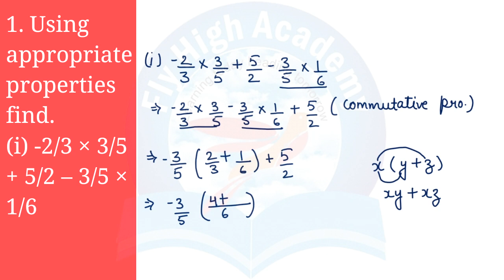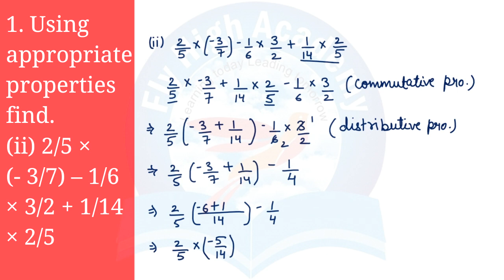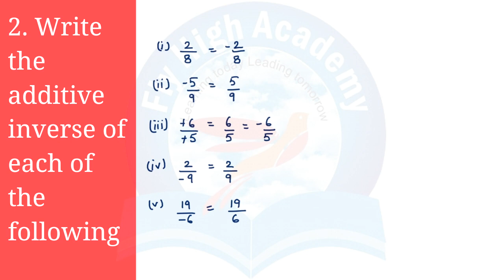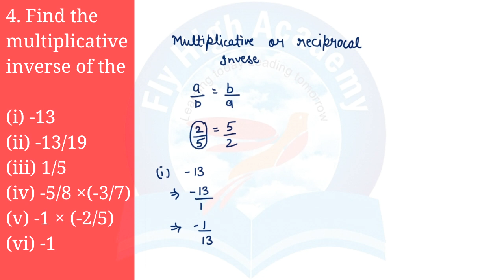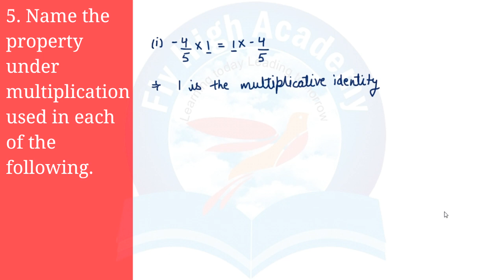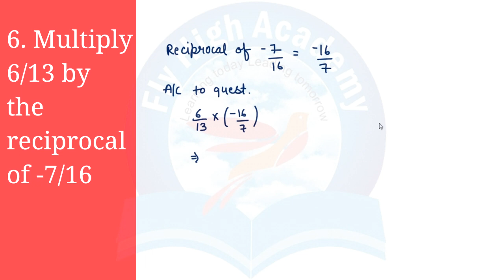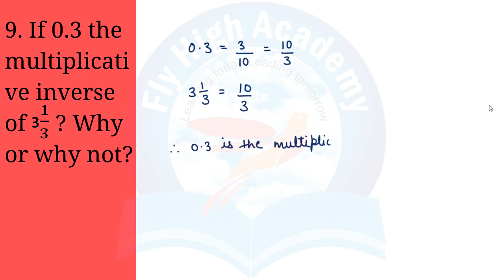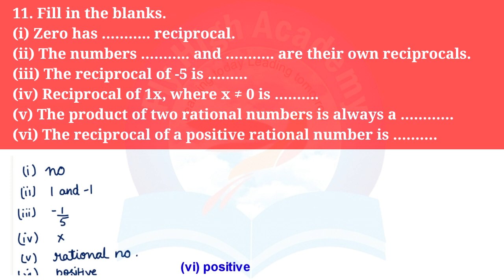CLASS 8TH - EXERCISE 1.1 - CHAPTER 1 - RATIONAL NUMBER - NCERT MATHS SOLUTION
1. Using appropriate properties find.
(i) -2/3 × 3/5 + 5/2 – 3/5 × 1/6
(ii) 2/5 × (- 3/7) – 1/6 × 3/2 + 1/14 × 2/5

2. Write the additive inverse of each of the following
(i) 2/8
(ii) -5/9
3. Verify that: -(-x) = x for.

(i) x = 11/15

(ii) x = -13/17
4. Find the multiplicative inverse of the

(i) -13 (ii) -13/19 (iii) 1/5 (iv) -5/8 × (-3/7) (v) -1 × (-2/5) (vi) -1

5. Name the property under multiplication used in each of the following.

5. Name the property under multiplication used in each of the following.

6. Multiply 6/13 by the reciprocal of -7/16
7. Tell what property allows you to compute 1/3 × (6 × 4/3) as (1/3 × 6) × 4/3
8. Is 8/9 the multiplication inverse of -1 1/8?/ why or why not?
9. If 0.3 the multiplicative inverse of 3 1/3 ? Why or why not?
10. Write

(i) The rational number that does not have a reciprocal.

(ii) The rational numbers that are equal to their reciprocals.

(iii) The rational number that is equal to its negative.

11. Fill in the blanks.

(i) Zero has _______reciprocal.

(ii) The numbers ______and _______are their own reciprocals

(iii) The reciprocal of – 5 is ________.

(iv) Reciprocal of 1/x, where x ≠ 0 is _________.

(v) The product of two rational numbers is always a ________.

(vi) The reciprocal of a positive rational number is _________.